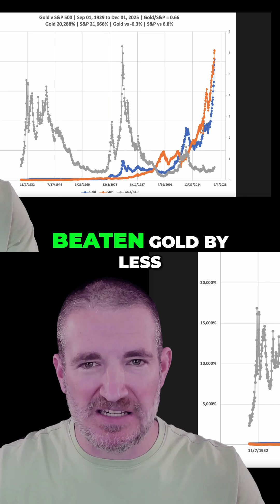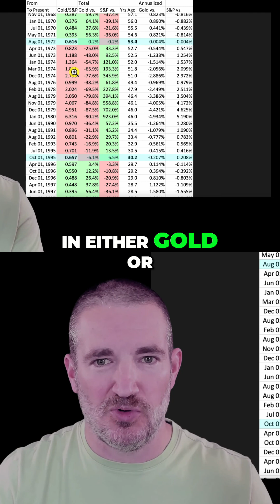96 Years of Data Just Proved Gold Isn't Useless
Our latest video provides a comprehensive data analysis of historical stock data, comparing the S&P 500's performance against the gold price from 1929 to today. This comparative analysis reveals surprising insights into long-term investing trends, challenging common assumptions about the stock market. Stay informed with our financial news and make data-driven decisions.